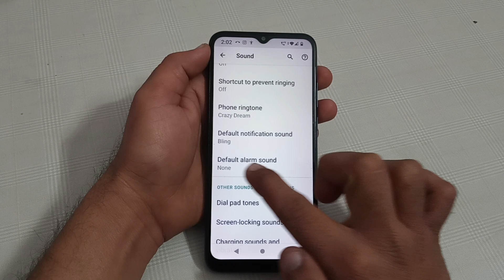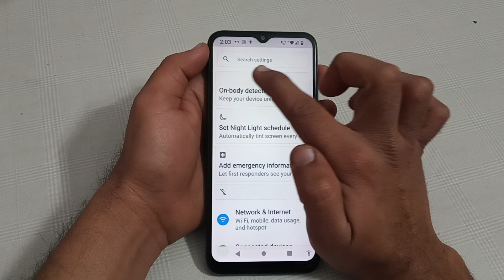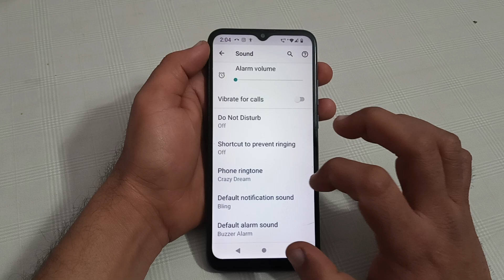Micromax in note 1, how to enable alarm sound, Micromax mobile mein alarm sound enable kaise karen